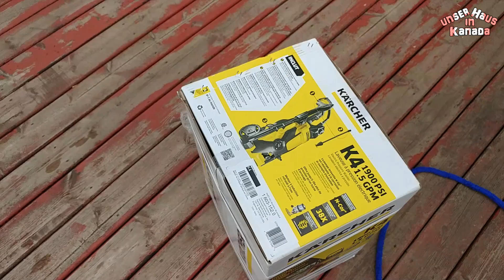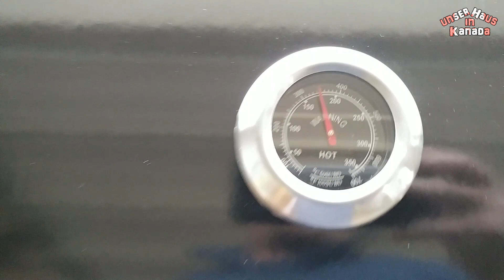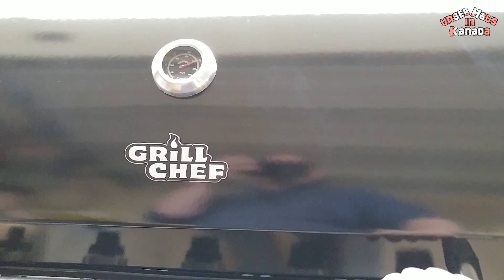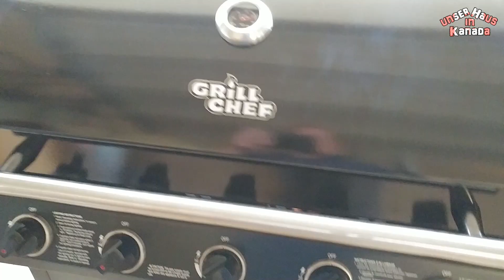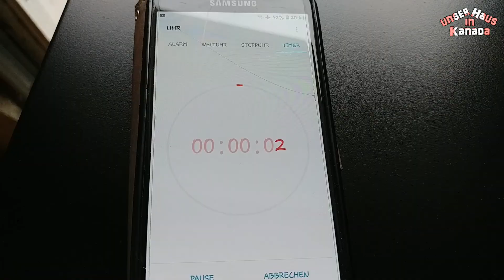auf'm Sonnendeck - Unser Haus in Kanada #9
ich bearbeite unsere Terasse und auch sonst sind wir recht aktiv...